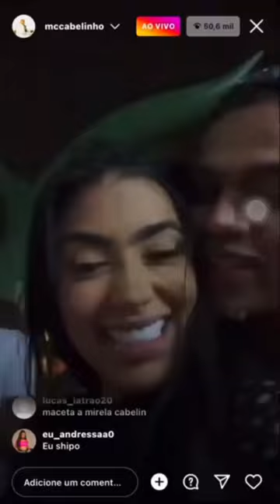mc cabelinho pegando a mc mirella 🥇💥💥